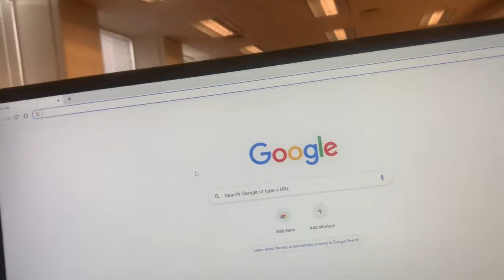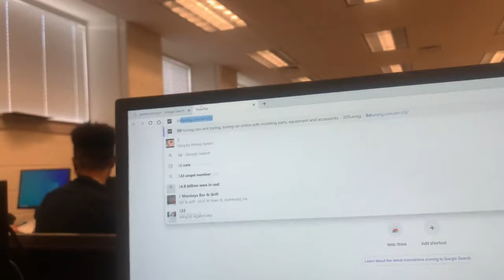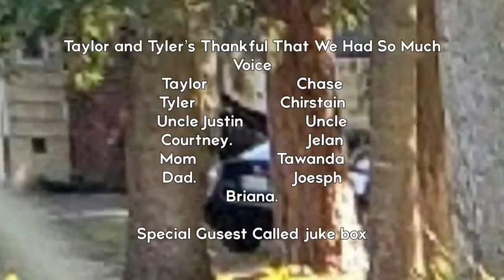Taylor And Tyler Armstrong Season 21 Ep 22 Taylor and Tyler’s Thank we had so Much